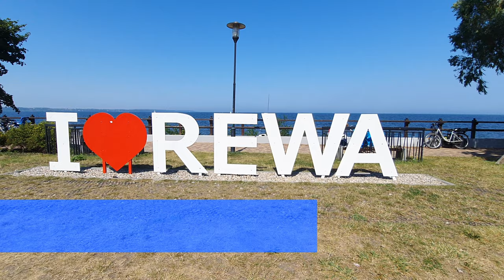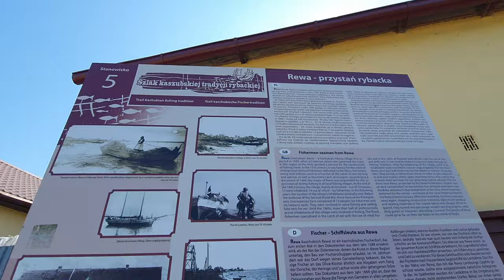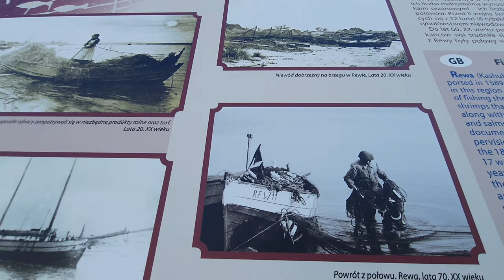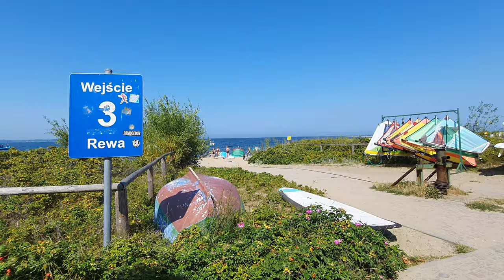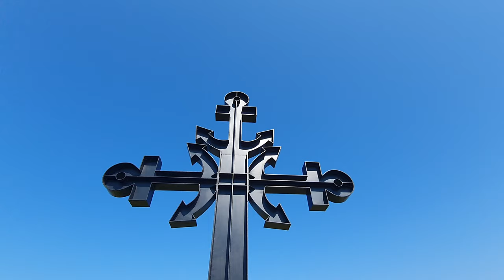Rewa 4K - Poland, walk in Rewa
Rewa walking tour in the morning!

Rewa is a village in the administrative district of Gmina Kosakowo, within Puck County, Pomeranian Voivodeship, in northern Poland. It lies approximately 6 kilometres (4 mi) north of Kosakowo, 11 km (7 mi) south-east of Puck, and 31 km (19 mi) north of the regional capital Gdańsk.

It is located on the eponymous shoal on the Puck Bay, an inlet of the Baltic Sea, and has a number of sandy beaches which attract tourists. The area is a centre for windsurfing and kitesurfing. The nearby marshes are a nature reserve and attract many wetland birds.

The village has a population of 905.

There's a bus communication with Gdynia.